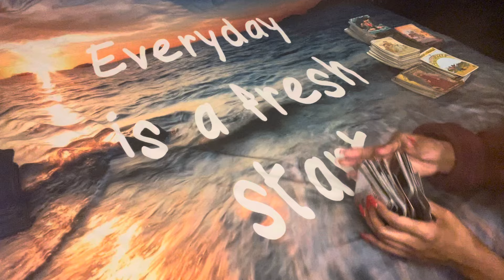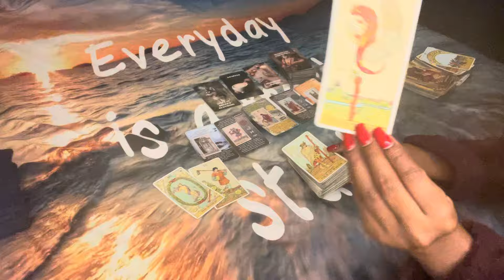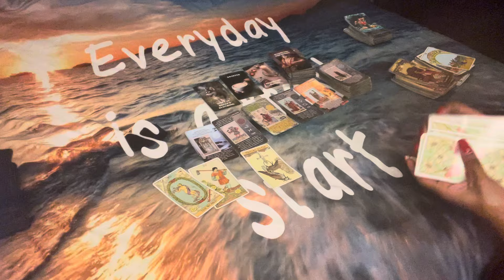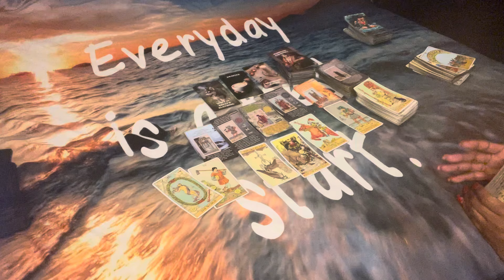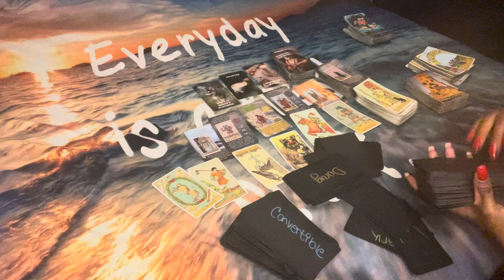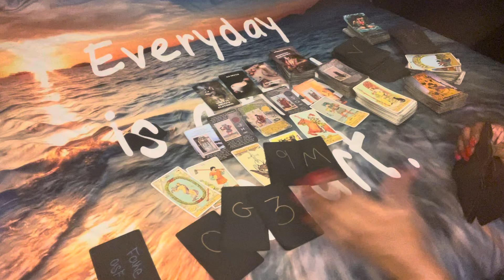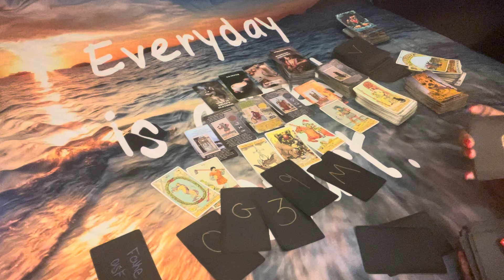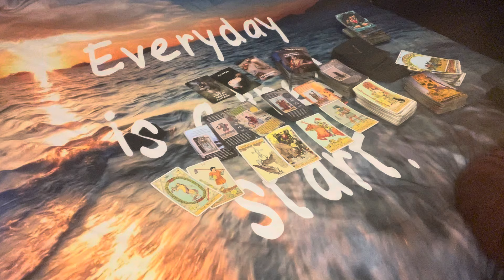⚖️ KARMIC MESSAGE: OBSESSIVELY KEEPING TABS ON YOU TO COME IN AND… LIE 🥴😑🧐